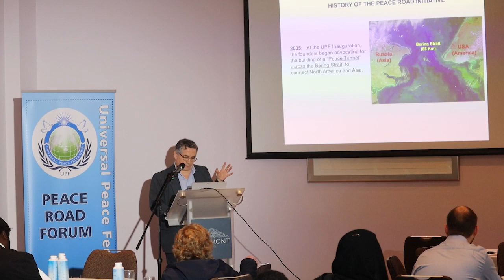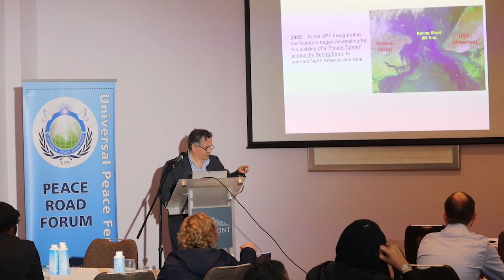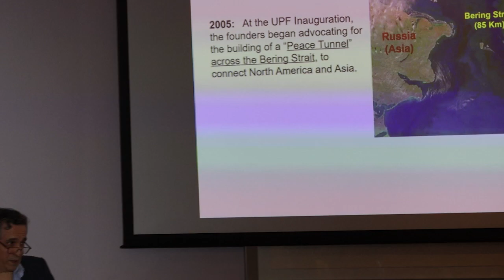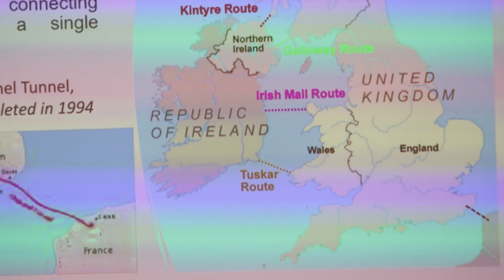Professor Omar Escalona, Peace Road 2023, UPF Ireland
Stormont Hotel
Belfast

Keynote address:
“A Global Peace Road Perspective
of the NI-GB Tunnel/Bridge Project: Towards a Sustainable Peaceful and Freedom Compliant
Humanity”